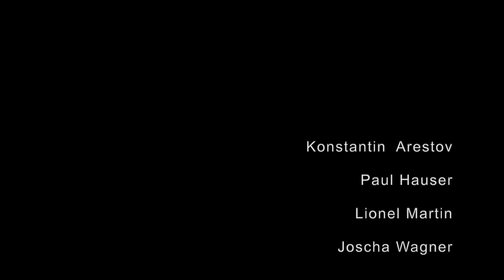Cello Quartett der Tübinger Musikschule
Das Cello Quartett der Tübinger Musikschule unter der Leitung von Joseph Hasten